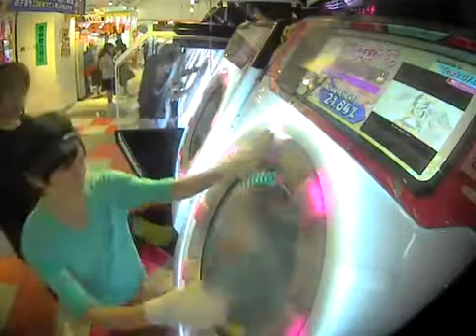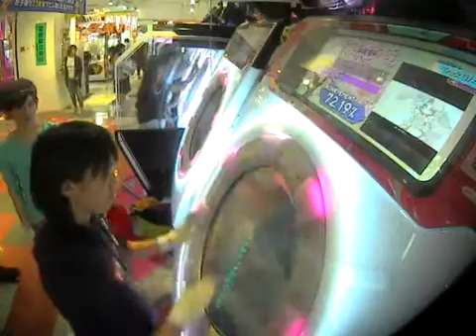【ローテーションAP】スイートマジック MASTER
player:(1番目)_Na*(2番目)Pet*H07(3番目)_Ru* | グルグルまわるまわるwww